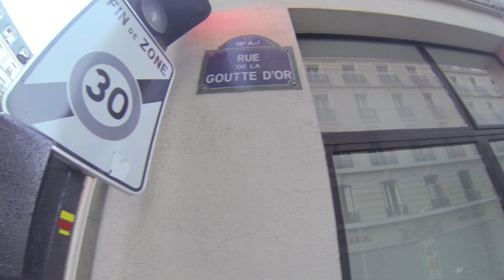Au coeur des supporters - Chapitre 5 : Les Algériens de Paris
Pendant la coupe du monde 2014 au Brésil, je suis partie avec ma GoPro rencontrer les différentes communautés parisiennes; du Chili à l'Algérie en passant par l'Allemagne ou la Côte d'Ivoire, tous ont ce même point commun, non pas le foot mais une raison de faire la fête. A travers ces vidéos je vous invite donc à partager cet instant avec eux. Cette semaine, les Algériens à Barbès pour le match contre la Corée du sud, one, two, three...